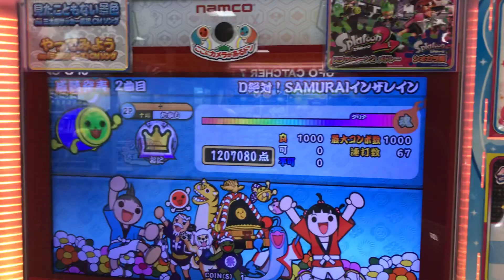星10全良100譜面突破した瞬間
なんか前数えたら92だったから昨日と今日で8譜面増やしました
マイバチ今ないので92〜ハウスです、クッソキツイ
撮影角度おかしい